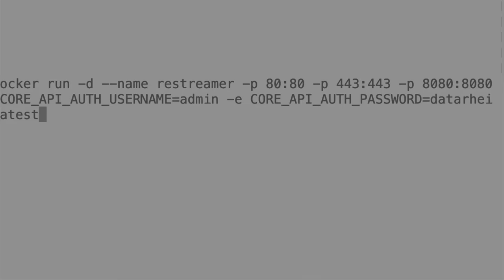Schnellstart-Anleitung: Installation des Open Source Video-Streaming-Server Restreamer für Experten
Dies ist die Installation für erfahrene Benutzer, die wissen, was sie tun. Wenn Sie mit SSH vertraut sind, 🐳 Docker und Portweiterleitung kennen, ist der Streaming-Server in weniger als 60 Sekunden zum Einloggen bereit!

Wir zeigen den schnellsten Weg zur Installation des datarhei Restreamers. Ein erfahrener Nutzer wird nach dem Ansehen des Videos sofort wissen, was zu tun ist, um den Restreamer zumindest für einen ersten Test zu nutzen.
1. Einrichten der Umgebung für den Port
2. Zugangsname festlegen
3. Zugangspasswort festlegen
4. Docker-Container von Docker Hub abrufen
5. Stellen Sie sicher, dass die Ports richtig geroutet sind
6. öffnen
7. Melden Sie sich mit den Anmeldedaten an.
8. Nach der Anmeldung startet der Assistent zum Einrichten der Videoquelle.

██ Beispielbefehl erklärt
Wir haben den Docker-Container auf Port :8080 mit dem Benutzernamen: admin und dem Passwort: datarhei auf 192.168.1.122 als sudo und mit einem Raspberry Pi Image auf Rasbian gestartet.

░ Befehl offizieller Restreamer-Container
sudo docker run -d --name restreamer -p 80:80 -p 443:443 -p 8080:8080 -v /opt/restreamer/config:/core/config -e CORE_API_AUTH_USERNAME=admin -e CORE_API_AUTH_PASSWORD=datarhei --privileged datarhei/restreamer:rpi-latest

░ Laufenden Container überprüfen
sudo docker ps

Benutzer: admin
Kennwort: datarhei

░ Dies ist ein Showcase mit unserem internen latest-dev Image von Docker Hub. Die URL aus dem Terminal wird nicht funktionieren. Bitte verwenden Sie das offizielle Docker-Image.
░ Stellen Sie sicher, dass Sie die Ports zu Ihrem Restreamer-Host geöffnet haben
░ Docker-Umgebungen sind in der Restreamer-Benutzeroberfläche mit ENV gekennzeichnet und können nicht geändert werden.
░ Wenn die Software gestartet wird, können verschiedene Einstellungen aktiviert werden. Diese Einstellungen werden als "Umgebungsvariablen" bezeichnet. Ist eine Variable beim Start aktiviert, ist es nicht mehr möglich, sie in der grafischen Benutzeroberfläche zu ändern.
░ Empfohlene Variablen: Es ist nicht zwingend erforderlich, Variablen zu setzen. Fast alle Einstellungen können auch über die grafische Benutzeroberfläche vorgenommen werden.

██ Was ist der datarhei Restreamer?
Der datarhei Restreamer ist ein einfach zu bedienender Videoserver und ermöglicht kostenloses Video-Streaming auf der Website ohne Video-Provider.

Streamen Sie H.264-Videos von IP-Kameras live auf Ihre Website. Laden Sie Ihren Livestream auf YouTube, Twitch, Facebook, Vimeo oder andere Streaming-Lösungen wie Wowza hoch. Restreamer Docker Image ist einfach zu installieren und läuft auf Linux, macOS, Windows, Raspberry Pi und anderen Systemen mit Docker. Optisch ansprechende Benutzeroberfläche, keine laufenden Kosten - 100% Open Source.

██ Eigenschaften
░ Einrichtungsassistent
░ Einfache Benutzeroberfläche
░ Verwaltung der Creative-Commons-Lizenz für Livestreams.
░ Statistiken in Echtzeit
░ Gebrauchsfertige HTML-Player-Seite
░ Laden Sie Ihre eigene index.html hoch
░ Benutzerdefiniertes CSS
░ Code-Injektion für interaktive Widgets
░ HTTPS mit Let's Encrypt
░ Server- und Prozessprotokollierung
░ REST API 100% Swagger
░ GPU-Kodierung
░ Docker
░ Container
░ Linux
░ FFmpeg Medien-Framework
░ Mehrere A/V-Eingänge und -Ausgänge
░ Einfache iFrame-Integration
░ Videoplayer funktioniert mit jedem CMS
░ Videoplayer funktioniert mit Wix und Jimdo
░ Raspberry Pi Kamera, USB-Geräte, Netzwerk-Video und Frame-Buffer
░ HDMI-Ausgang
░ Viele weitere nützliche Funktionen
░ Offener Quellcode

██ Kapitelmarkierungen
░ 0:00 Einleitung
░ 0:07 Docker-Container mit Umgebungen ziehen
░ 0:11 Port bearbeiten
░ 0:14 Benutzernamen bearbeiten
░ 0:17 Passwort bearbeiten
░ 0:23 Container ziehen
░ 0:31 Container optional prüfen
░ 0:39 Zum Browser wechseln
░ 0:44 Adresse eingeben IP:Port/ui
░ 0:49 Anmeldung mit Anmeldedaten
░ 0:55 Restreamer konfigurieren
░ 1:00 Outro

██ Hashtag.

🎶 Musik
Künstler: unwritten-stories
Track: Im Alright